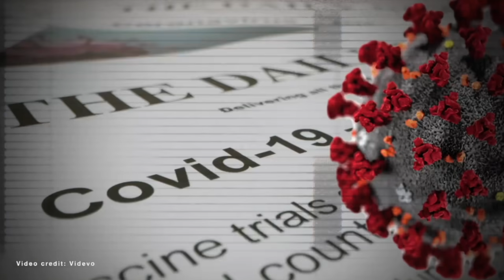Man Injured During Arrest By Cop Who Shot Rayshard Brooks Seeks $1M In Federal Lawsuit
A man is suing the officer facing murder charges in the death of Rayshard Brooks for injuries sustained during an arrest.

Charles Johnson is seeking $1 million.

Johnson was stopped by officer Garrett Rolfe for a DUI just a month before Brooks' death.

The suit claims during the stop, Rolfe broke Johnson's collar bone among inflicting other minor injuries, causing him to undergo two surgeries to repair his shoulder, and lose over $200,000 in income and medical expenses.

Johnson says he did not do anything that would cause Rolfe to use force against him.

Rolfe claims Johnson resisted arrest.

Bodycam and dashcam video are "not available for release at this time pending an open investigation and litigation."

Rolfe was fired after the death of Brooks last May but was reinstated this month due to the city not properly following protocols protecting officers from being fired.